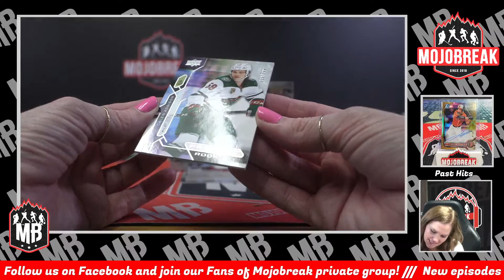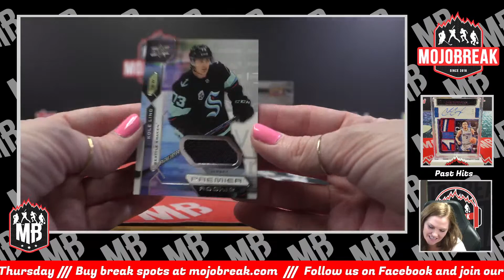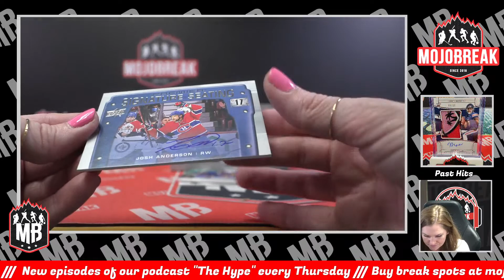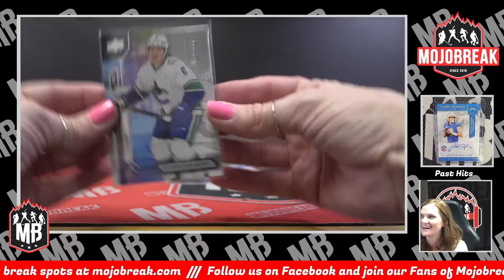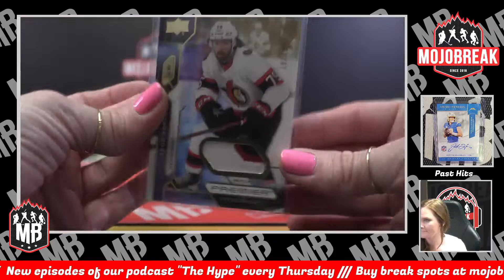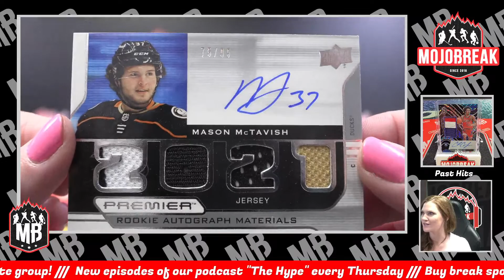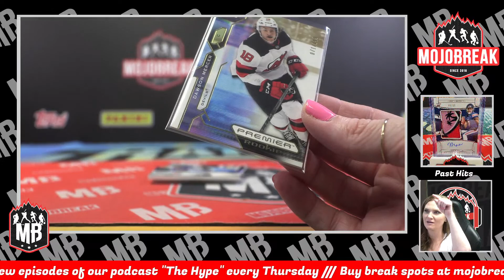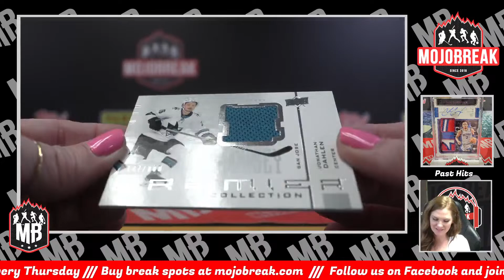2021-22 Upper Deck Premier Hockey 5 Box Break Pick Your Team #5